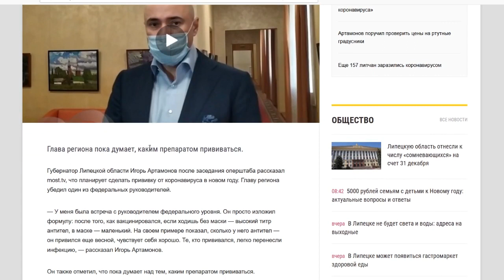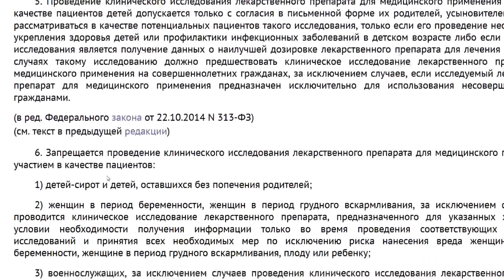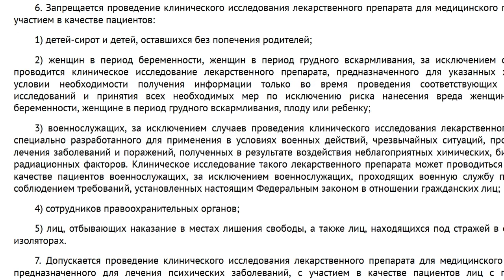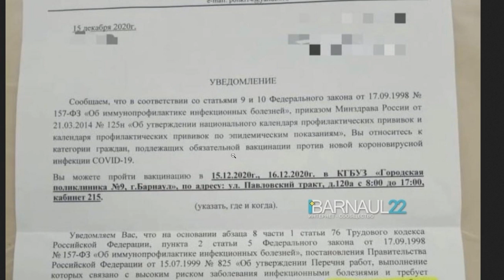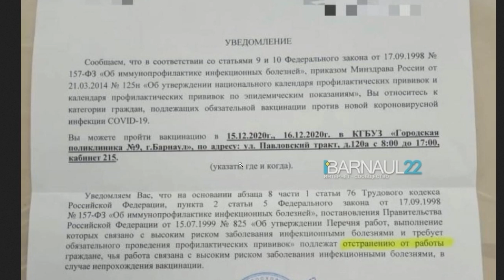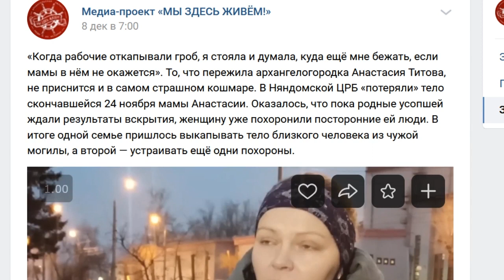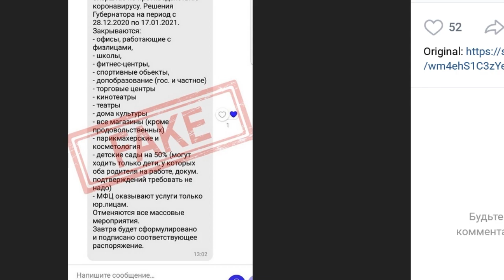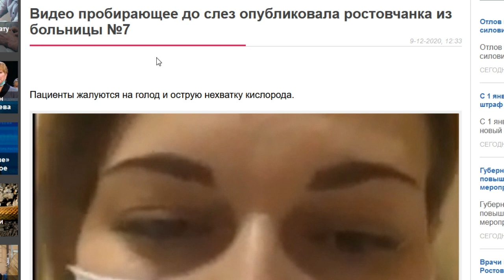СЕНСАЦИЯ! Губернатор Артамонов о вакцине СПЕЦИАЛЬНО ДЛЯ ВЕРХУШКИ!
БЕСПЛАТНАЯ РЕКЛАМА МАЛЫХ ПРЕДПРИНИМАТЕЛЕЙ:

ВЫХОД ИЗ ДОЛГОВ ЧЕРЕЗ БАНКРОТСТВО долгамнет-рб.рф
УКРАШЕНИЯ РУЧНОЙ РАБОТЫ И ОБУЧЕНИЕ

-- BTC 1N9Ajm93LCevn5JdEttocGLrz7HKG6JY3x